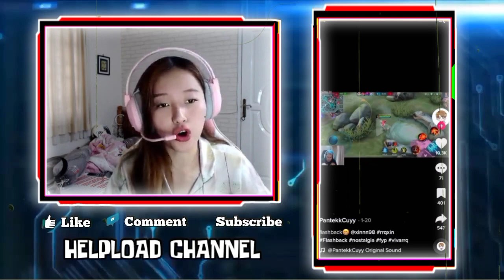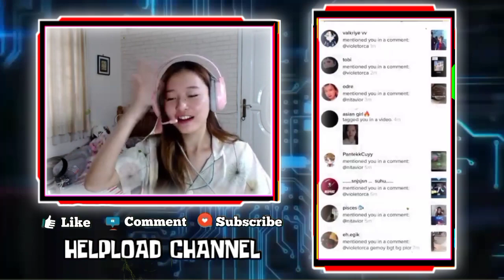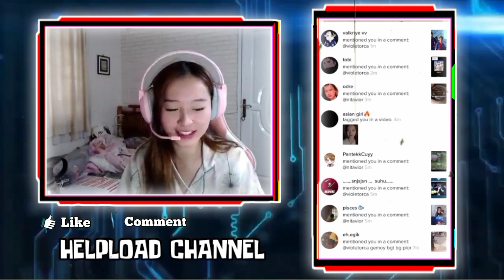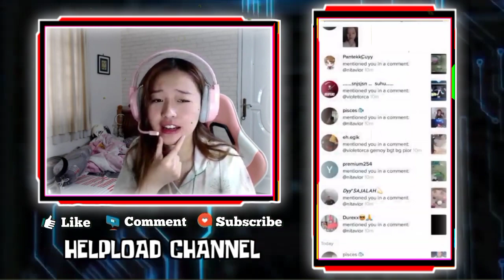Reaksi VIOR Liat Video REKT Mode Gombal - REKT Malu Saat Ngereact Videonya Tos Sama VIOR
REAKSI VIOR LIAT VIDEO REKT MODE GOMBAL
VIOR NGAKAK LIAT REKT MALU SAAT NGEREACT VIDEONYA SAMA VIOR TOS TERTANGKAP KAMERA 📢JANGAN LUPA  bantu SUPPORT dengan menekan tombol

•Thanks•